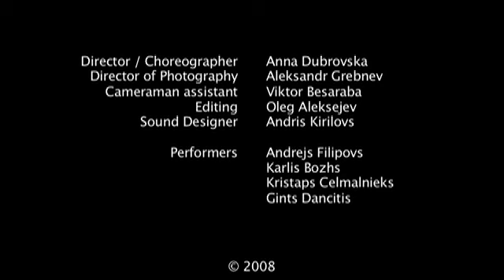Rush. From festival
"Rush". Prize and cinema prize of first international Choreographic Capture competition in the spring 2008. Director/Choreograph - Anna Dubrovska DOP - Aleksandr Grebnev Editing - Oleg Aleksejev Music - Andris Kirilovs